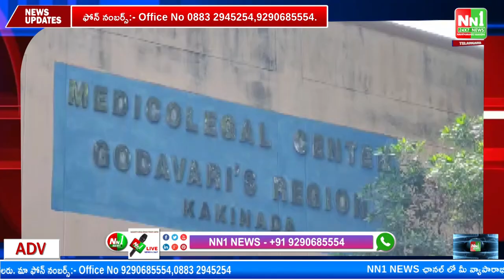జి.రాగంపేట : బాధిత కుటుంబాలకు ప్రభుత్వపరంగా అన్ని విధాలా అండగా ఉంటామని వెల్లడి.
"nn1news live"
"nn1news luve"
"nn1news"
"nn1news live"

NN1 NEWS#
NN1 News#
nn1news live#
nn1news breaking news today#
nn1news Breaking#
nn1news Youtube on live#
nn1news Sucribe#